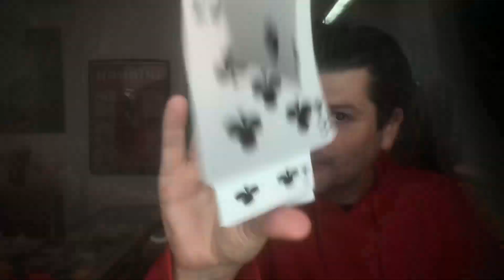CLASES DE MAGIA EN LA ESCUELA DEL MAGO GEORGE VERANO 2023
VERANO MÁGICO 2023 EN LA ESCUELA DEL MAGO GEORGE!!!

Estas vacaciones ven y aprende magia en Twister Magic Studio la primera escuela de magia del Perú, fundada por el Mago George hace 22 años!
Contamos con un local físico ubicado en Miraflores y ahora puedes optar por las modalidades de aprendizaje presencial en nuestro local o virtual aprendiendo desde tu casa!

ACERCA DEL CURSO:
Los niños descubrirán los secretos de magia más alucinantes que los harán deslumbrar a sus familiares y amigos! Magia con cartas, monedas, papeles, billetes, ligas, vasos, además construirán con sus propias manos algunos aparatos de magia!

OBJETIVO DEL CURSO:
Desarrollar la capacidad de juego y de asombro en los niños. La magia es muy positiva para los niños, desarrolla creatividad, personalidad, habilidades para hablar en público, ejercita su coordinación y eleva su autoestima.

¿A QUIÉN ESTÁ DIRIGIDO?:
Edades: Niños de 6 años a +
CUPO LIMITADO a 10 alumnos por cada grupo.

MODALIDAD DEL CURSO:
A elegir:
1) Presencial, en nuestro salón de clases con otros alumnos y el profesor.
2) Virtual por medio de la plataforma ZOOM, les enviamos la mochila de materiales anticipadamente a su casa.

DURACION DEL CURSO:
2 Meses.

PROFESORES:
La enseñanza está a cargo de profesores altamente capacitados, magos profesionales expertos en la enseñanza de magia a niños, jóvenes y adultos.

El Mago George es el fundador y creador de los cursos de magia y es quién dará la bienvenida a los niños al inicio de las clases y de igual forma interactuará con ellos periódicamente durante el tiempo de duración de las clases.

INICIO DE CLASES:
1er Inicio: Lunes 9 y Martes 10 de Enero
2do Inicio: Lunes 16 y Martes 17 de Enero
HORARIOS Y GRUPOS DISPONIBLES:
Lunes y Miércoles ó Martes y Jueves:
10:00 am a 11:00 am / 11:00 am a 12:00 pm /
3:00 pm a 4:00 pm / 4:00 pm a 5:00 pm
COSTO DEL CURSO:
S/. 250 soles mensuales
S/. 400 soles (Promoción de Pago Adelantado x 2 Meses)

COSTO MATERIALES:
S/. 150 (Mochila con todos los materiales x 2 Meses)
(En el caso de los que opten por clases virtuales enviaremos a sus casas de forma gratuita las mochilas conteniendo todos los materiales)
Inscripciones abiertas ya mismo!

Twister Magic Studio
Desde el año 2001, la primera y actualmente única escuela de magia en el Perú, con más de 22 años de existencia, un programa de formación mágica y académica y cientos de alumnos egresados.